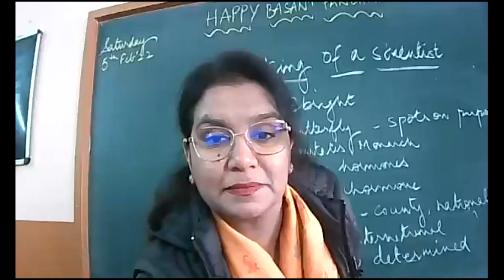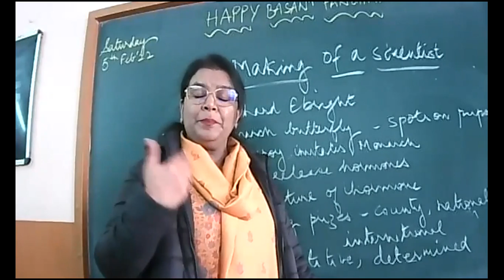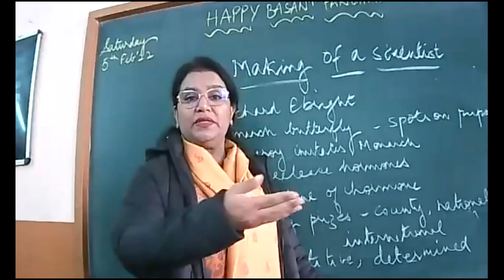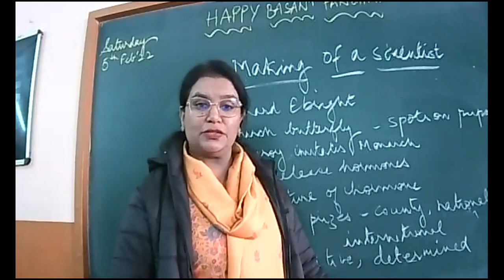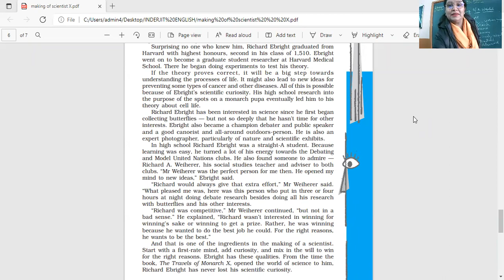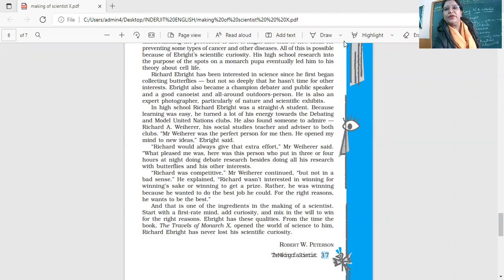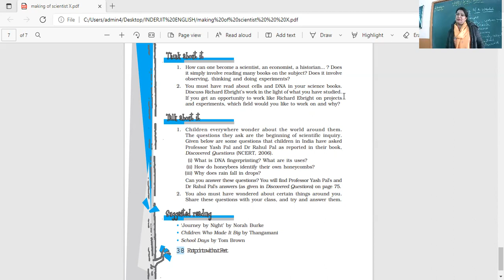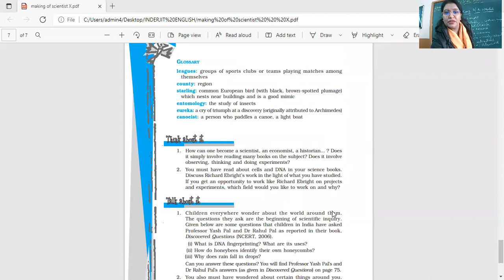5 2 22 XC ENGLISH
MAKING OF A SCIENTIST